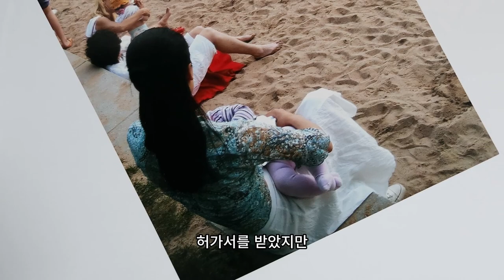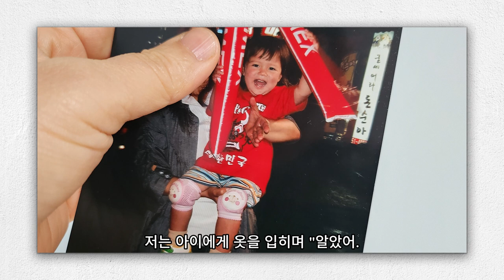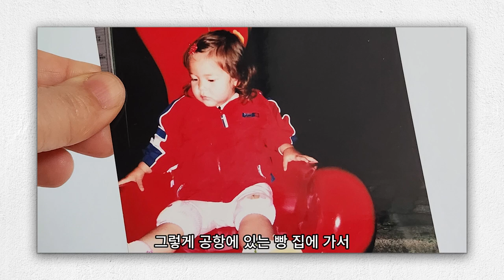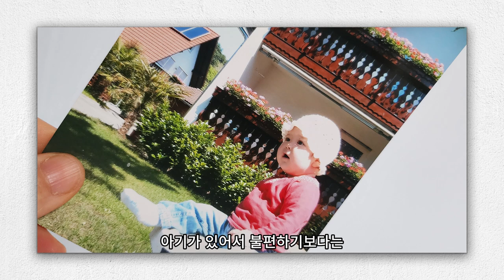고맙다! 애기야.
저는 임신 중에 독일로 이민을 왔고, 한국에서 출산하기 위해서 임신 8개월이었을 때 한국으로 갔습니다. 아기가 예정보다 늦게 태어나서, 아기가 태어나고 3주가 지난 다음에 독일로 돌아왔습니다. 비행기에서도 차에서도 집에서도 늘 잘 자고 항상 건강한 아기였습니다. 엄마인 제가 육아를 한 것이 아니라 아기가 알아서 잘 커 준 느낌일 정도입니다.